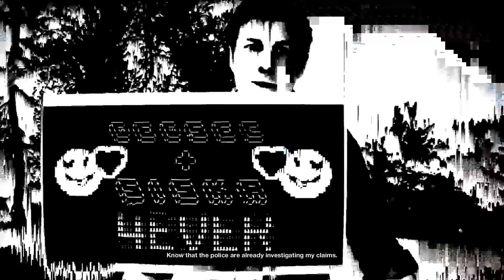Nerd³ Completes... Watch Dogs 2 - 13 - Blasphemy